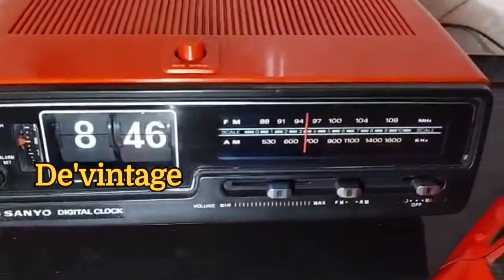VINTAGE SANYO RM5010 FLIP FACE STEREOCAST CLOCK RADIO